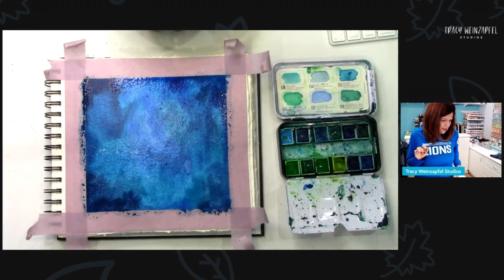Detroit Lions Colors Inspired Flowers (Mixed Media Art Tutorial)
This week, I created a mixed-media art journal page inspired by my new Detroit Lions shirt. I also used the Lions colors: Honolulu Blue, Silver, Black and White. This is just another reminder to find inspiration all around you, including your favorite sports teams and clothing! I’m sharing step by step how I painted this - substitute with your team’s colors!

Thank you for joining in on the creative fun. Join us LIVE every Wednesday at 5:30 pm PST on Facebook at Tracy Weinzapfel Studios.

This is my exclusive creative membership where you can explore the world of art journaling! Join a community of support and inspiration with interactive art sessions full of tips and tricks, conversation, Q & As, and most of all, FUN!